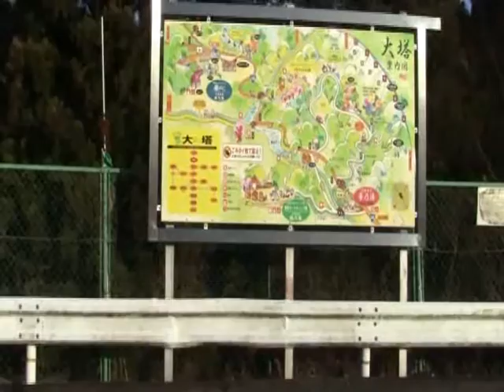Ж国道168号Ж京奈和道 五條IC付近から道の駅吉野路大塔まで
DATE：2014年12月31日
SECTION：【京奈和道 五條IC付近】～【道の駅吉野路大塔】
MAP:作成中